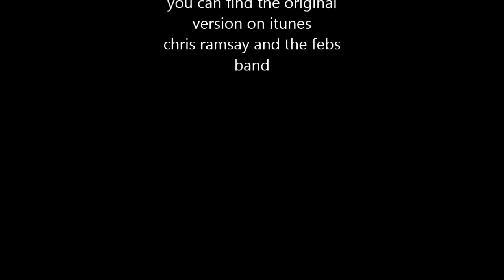Chris Ramsay benchmark sessions comes to the crunch #8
it was great to get down to Sydney for a break, while there I did a few benchmarks. comes to the crunch is one of my oldest songs, first written around age 15. its about falling for someone so much, that you cant even talk around them.